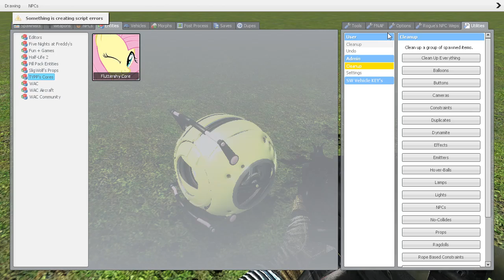Garry's Mod EP1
There's war and blood everywhere its awesome!!!